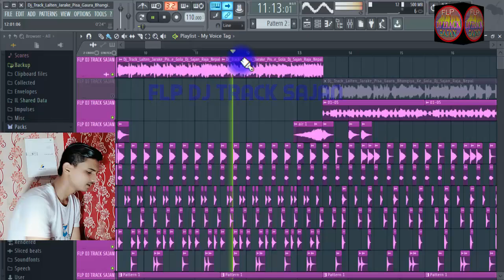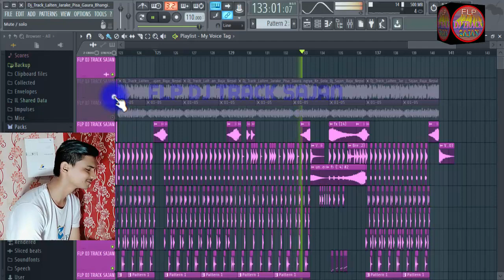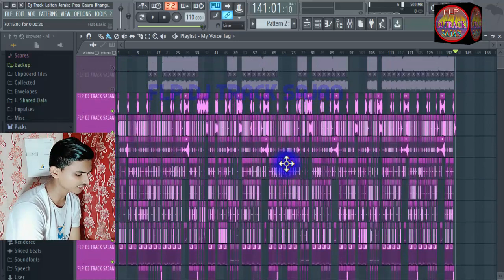DJ TRACK FLP PROJECT // lalten jara ke pisa gaura bhangiya ke gola // lalten Jara Ke dharab rani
Hi Everyone

Title:- DJ TRACK FLP PROJECT // lalten jara ke pisa gaura bhangiya ke gola // lalten Jara Ke dharab rani // Quickly